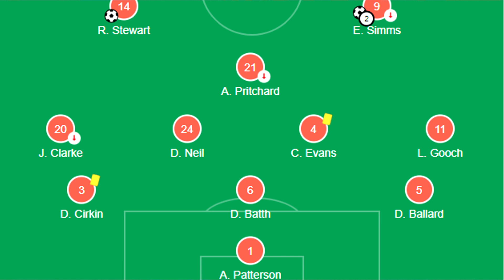SUNDERLAND VS QPR MATCH PREVIEW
Cameron Robson
James Pike
Disco_Shootout
Sassy Ranma
David Dhannoo
James Crathorne
Tony Harrison
Rory Mcalpine
James Fletcher
Max Beal
Callum Toon
Andrew Stanton
Kyle Parkhurst
Becky Sproat
Ryan Watson
Alejandro Blázquez
Luke Warren
Lee Rodgers
Callum Robson
Haydn Potts
Connor Wilson
Daniel Moore
Brantley Tillery
Michael O'Sullivan
Adam Dietrich
Reece Foulds
Glen Fitzgerald
Colin Harrison
Paul Jacques
Mason Kelsey